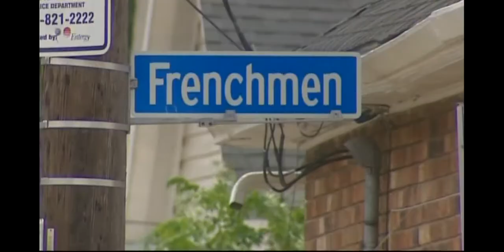May 12, 2013: Mother's Day Second Line Shooting leaves 19 hurt, one dead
A shooting on Mother's Day 2012 left 19 people injured and one person dead.